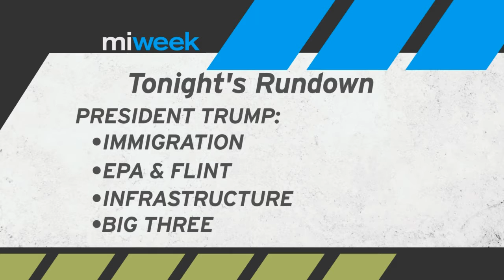Trump Impact on Michigan / School Shut Downs / Regional Outlook | Full Episode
Air date: 1/26/17. A look at President Trump’s first week in office; 38 schools face potential shutdown – what does that mean for Michigan students? Plus, a progress check on the regional economy. Episode 540.